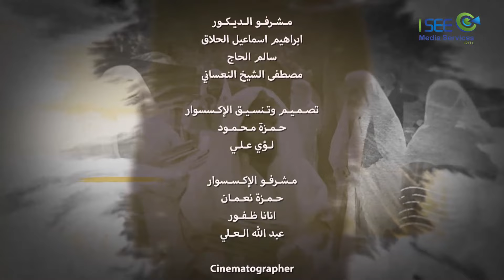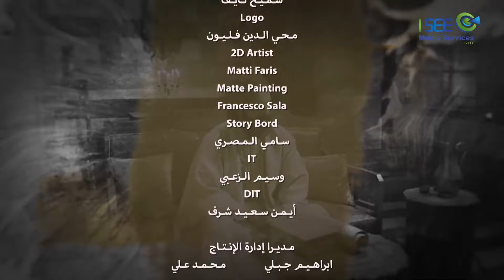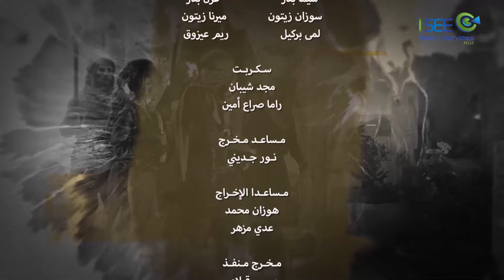مسلسل العاشق: صراع الجواري الحلقة 7 | غسان مسعود ومنذر رياحنة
تهرب الجارية المحتجزة على حصان ويحدث خلاف بين الخليفة المقتدر ووالدته بعد أن أصدر مرسومًا بالعفو عن جميع المحتجزين من أنصار (ابن المعتز) ويظهر الحلاج مناجيًا ربه وحوله مجموعة من تلاميذه، يجهز تاجر الجواري عدد من الفتيات للخليفة ولكن تضيع أحد صكوك البيع فيثور ثورة عارمة، وفي الجانب الأخر يغرق الخليفة في حالة سكر ويظل مقاطعًا أمه ويذهب أحد تلاميذ مفتي بغداد لشراء كتب للحلاج مما يثر دهشة بائع الكتب..، يذكر أن المسلسل يتناول سيرة المتصوف (الحسين بن منصور الحلاج) في إطار تاريخي تخيلي، حيث تبدأ الحكاية في العام 265 هجرية في عصر الخلافة العباسية الثانية، وما شهدته تلك الفترة من اضطراب في تداول السلطة، وأثر ذلك على الحياة الاجتماعية والسياسية والاقتصادية.
بطولة: غسان مسعود ومنذر رياحنة وركين سعد وفاطمة ناصر.